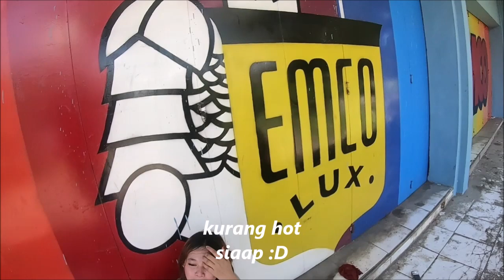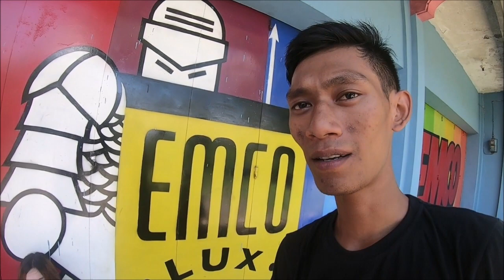CW + MOTOR DRAG = MANTAP MANTAP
Mudah2an Terhibur